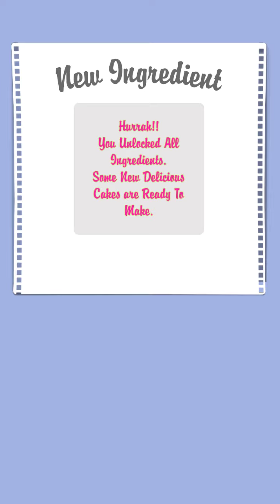Cake cooking game -play fun,learn special cake recipes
Cake cooking game|cake game|cooking game|kids cake recipes|learn cake kids

Hello guys in this my channel you get lots of cartoon cake recipe,art and craft drawing,craft ideas ,different food recipes and lots of fun of kids game and magic makeup games for girls paper craft and